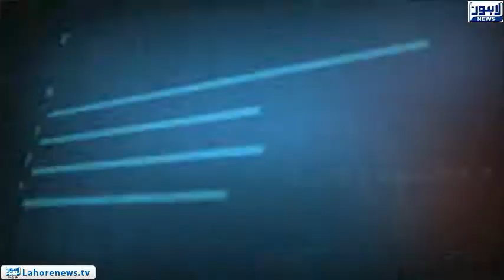Tamasha Episode 474 - Part 3